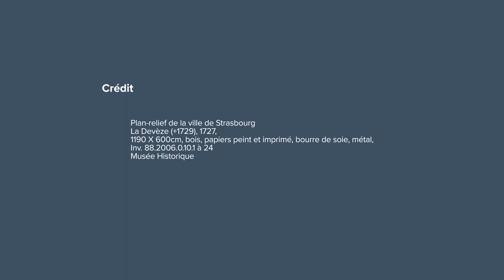Musée Historique // Plan-relief de Strasbourg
Dans cette série thématique, partez à la découverte des collections des Musées de Strasbourg !
Dans cet épisode, Monique Fuchs vous présente le célèbre plan-relief de la ville de Strasbourg, issu des collections du Musée Historique.